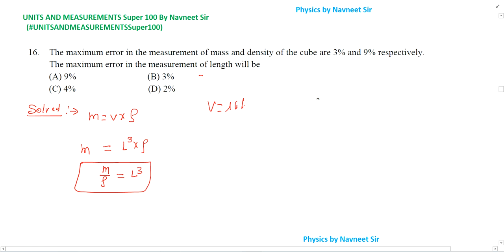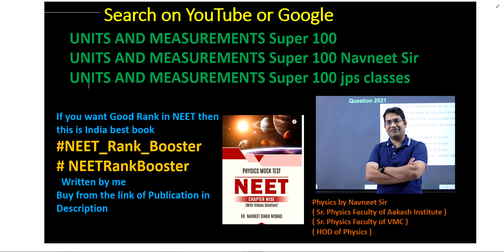The maximum error in the measurement of mass and density of the cube are 3% and 9%